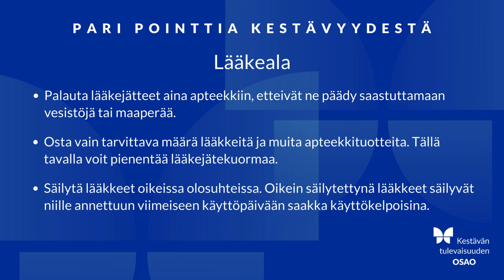Pari pointtia kestävyydestä – lääkeala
Pari pointtia kestävyydestä on tietoiskujen sarja, jossa kaikki OSAOn koulutusalat vuorollaan antavat vinkkejä kestävään elämäntapaan tai kertovat oman alansa kestävistä toimintatavoista.